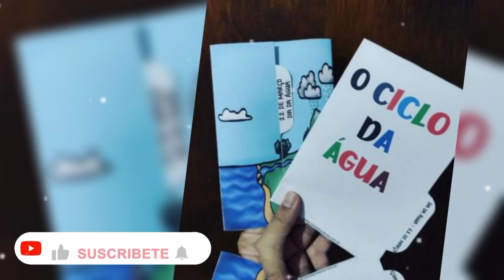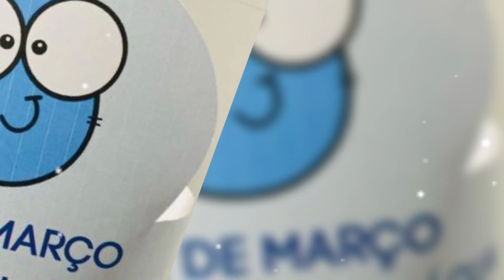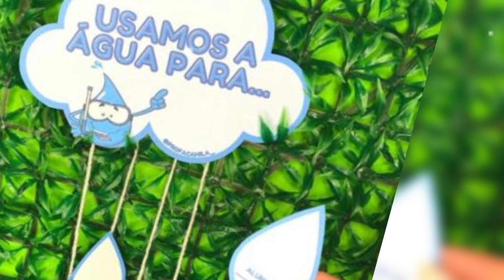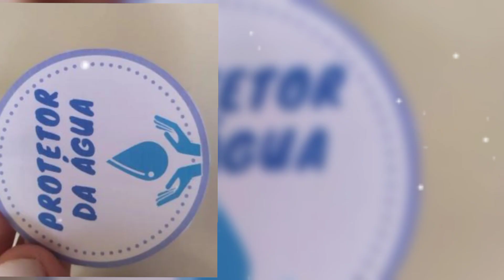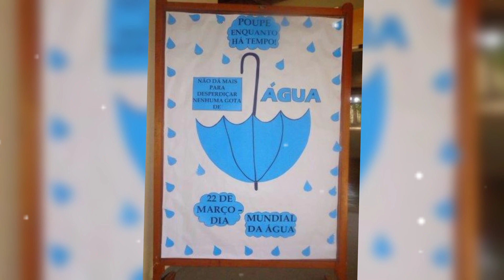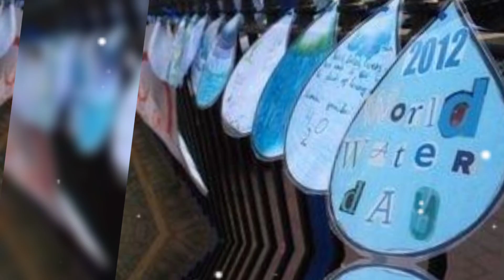70 MANUALIDADES DEL DIA DEL AGUA / SORPRENDE CON ESTAS BONITAS MANUALIDADES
Origen del Día Mundial del Agua
El Día Mundial del Agua fue proclamado por la Organización de las Naciones Unidas (ONU) en 1992. Ese año se celebró en Río de Janeiro la Conferencia de las Naciones Unidas sobre el Medio Ambiente y el Desarrollo. De allí surgió la propuesta, siendo 1993 el primer año de celebración.
Posteriormente tuvieron lugar otras menciones como el Año Internacional de Cooperación en la Esfera del Agua 2013 y el Decenio "Agua para el Desarrollo Sostenible" 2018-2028. Todo esto remarca la idea de la ONU de que el agua es fundamental para el desarrollo y la paz mundial.

¿Qué es el agua?
El agua es un recurso natural compuesto por moléculas de hidrógeno y oxígeno, que es indispensable para la vida. Es un bien considerado como el oro líquido del planeta y que hace posible que todas las especies terrestres continúen creciendo y desarrollándose cada día.

De ahí la importancia de evitar su despilfarro. Es un recurso limitado, en el que hace falta una mayor toma de conciencia para su preservación, porque si algún día llegara a escasear, traería consecuencias irreversibles para la humanidad.

El Agua: un derecho fundamental para la vida
El agua es un derecho fundamental para la preservación de la vida, en todas sus formas. Considerada como un derecho humano, este valioso e indispensable recurso natural no llega de forma segura a un gran número de personas en distintos países, sobre todo a los más pobres, donde el agua potable no es accesible.